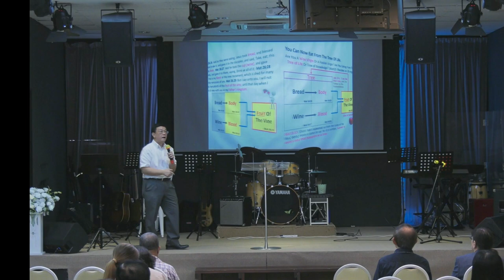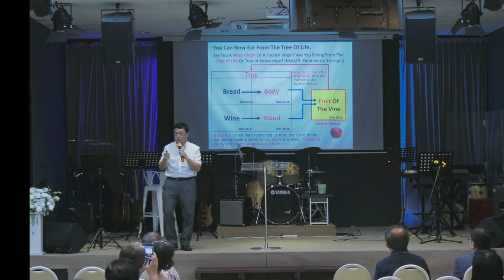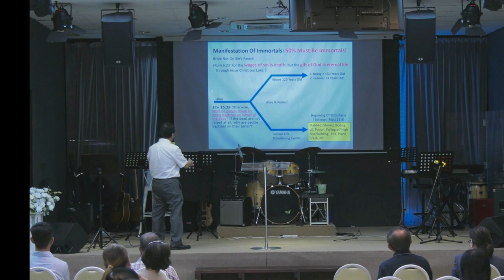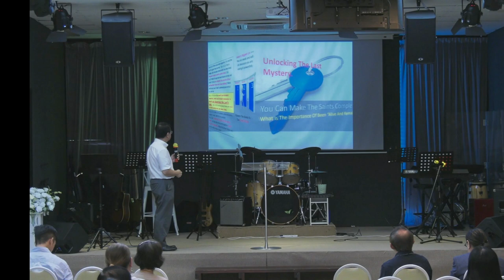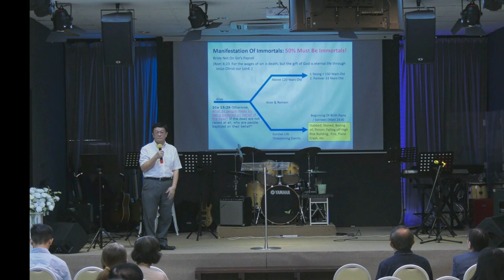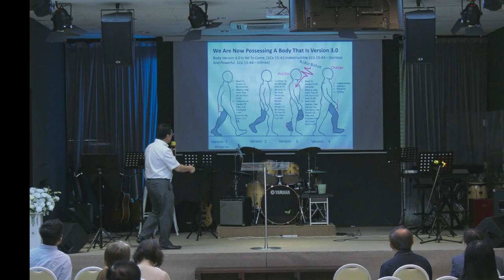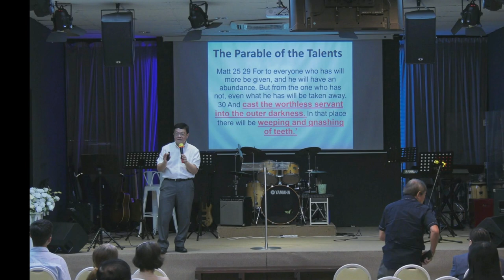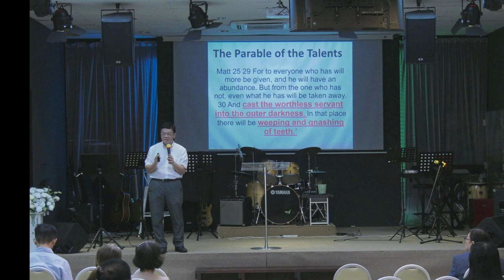28th JULY 2024 ll English Service ll BRO MICHEAL SOH